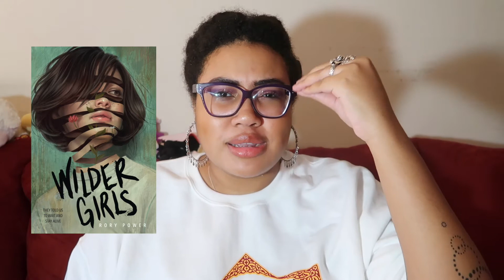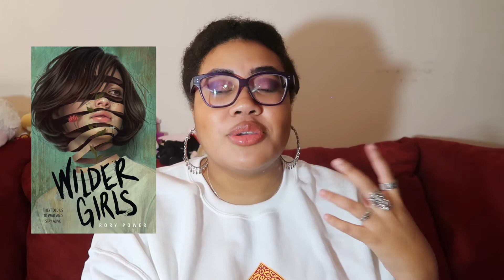Worst Reads of 2019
Let's chat about these books that just didn't do it for me this year.